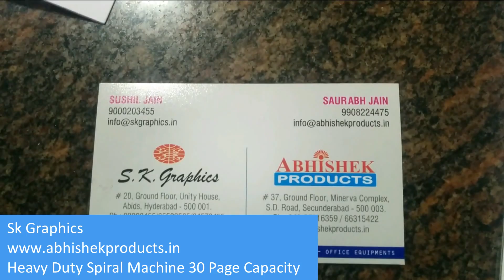🌀 Heavy Duty Spiral Machine - 30 Page Punch Capacity Demo | AbhishekID.com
Heavy Duty Spiral Machine - 30 Page Punch Capacity
-SK Graphics
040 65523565